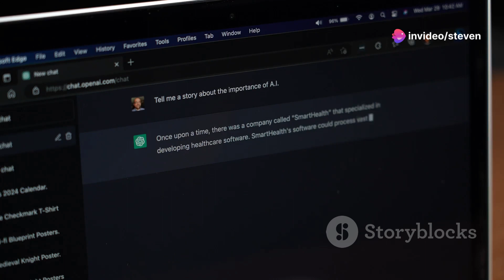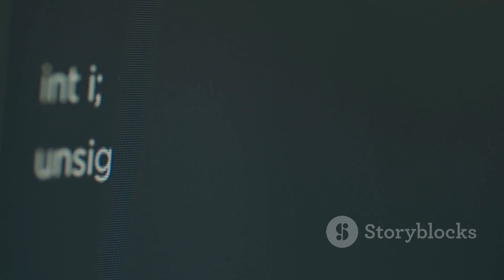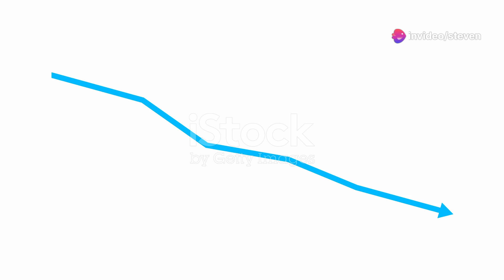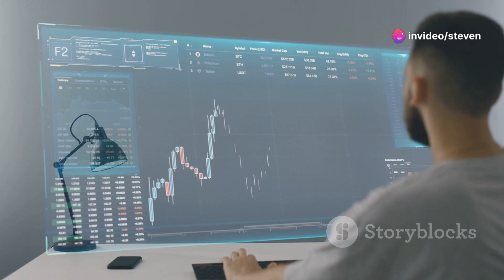AI vs. Disinformation: OpenAI's Battlefront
AI Battles Global Disinformation: Russia, China In Spotlight

The world is gripped by AI's effect on battling global disinformation campaigns, now more than ever, following a breaking news by Forbes. OpenAI, a prominent figure in the AI sector, recently managed to disrupt five major influence operations spanning across countries - Russia, China, Iran, and Israel. These operations were strategically using OpenAI's technology, including ChatGPT, to generate and disseminate content that seemed to alter public opinion deceitfully and steer political discourse.

These operations had successfully formulated algorithms to create the illusion of engagement by sprouting false replies to social media posts and other forms of content. The operations were traced back to Russia's well-known Doppelganger campaign and a previously unnoticed operation coined as "Bad Grammar". The Chinese operation known for its infamous interference across Facebook and Instagram was dubbed as Spamouflage. The other two operations stemmed from Iran's International Union of Virtual Media and an Israeli political campaign firm called Stoic.

OpenAI's higher authorities have now initiated safety and security measures to prevent such misuse. OpenAI stressed on the fact that despite these operations, AI still did not significantly enhance these influence operations' reach. Moreover, the 2024 elections involve tech companies actively screening for similar machinations, following the 2016 interference.

To maximize your campaign reach, consider using applications like Descript, it's a one-size-fits-all tool you need for writing, recording, and transcribing videos with AI. You can visit the product at the

Now, as citizens and netizens, what can we do to ensure a safe and unbiased digital world?

 AI vs. Disinformation: OpenAI's Battlefront by Steven's Workspace

OUTLINE:

00:00:00 The New Front Line
00:00:44 OpenAI's Arsenal
00:01:34 From Moscow to Tehran
00:02:34 Measuring Effectiveness and Impact
00:03:21 Tech's Responsibility
00:04:05 Whose Truth Is It Anyway?